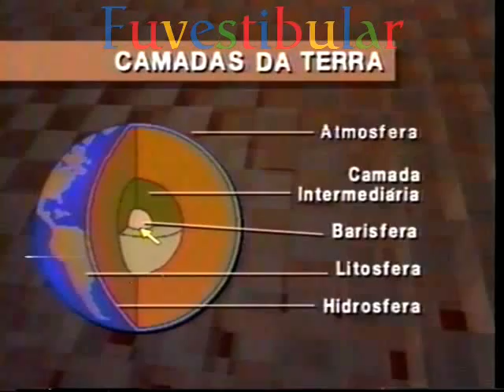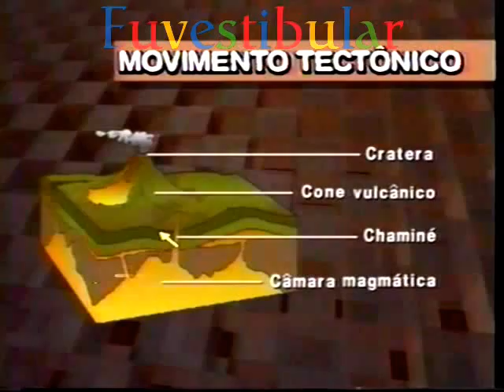1 Formação da Terra - Geografia Vestibulando Digital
Formação da Terra: Vídeo aula 1 de 40 do Curso Pré Vestibular / ENEM de Geografia Mundial do Vestibulando Digital ☛ →Veja+↓

✪ Salve esta aula nos seus "FAVORITOS" p/ futura referência e revisão!

A Geografia é a ciência que estuda o conjunto de fenómenos naturais e humanos que constituem aspectos da superfície da Terra, considerada na sua distribuição e relações recíprocas.

A Geografia estuda a superfície terrestre.

Desde a mais alta antiguidade o homem se preocupava com o conhecimento do espaço em que vivia.

O modo como é tratado sistematicamente o conhecimento da Terra é o objetivo específico da Geografia.

 A Geografia é uma disciplina que nasceu na própria origem humana. Mas só se tornou uma ciência somente depois que a civilização grega floresceu.

A superfície terrestre é composta basicamente da atmosfera, da litosfera, da hidrosfera e da biosfera.

É o habitat, ou meio ambiente. Nela vivem os seres humanos, os animais e as plantas.

A área da superfície da Terra é habitável. Ela apresenta diversas características. Uma das principais é a complexidade interativa dos elementos físicos, biológicos e humanos.

Dentre esses elementos podemos citar o relevo, o clima, a água, o solo, a vegetação, a agricultura e a urbanização..

Os exemplos mais verdadeiros são as medidas térmicas e pluviométricas.

A geografia tem quatro preocupações particulares.

Primeiro, a localização de seu objeto.

Segundo, as inter-relações com os fenômenos.

Terceiro, a regionalização.

E, quarto, as áreas correlatas.

Esses fatores têm influência nessa distribuição.

Foi sistematizada como disciplina acadêmica em atribuição aos pesquisadores Alexander von Humboldt e Carl Ritter, que viveram no Século XIX.

O profissional desta disciplina é o geógrafo.